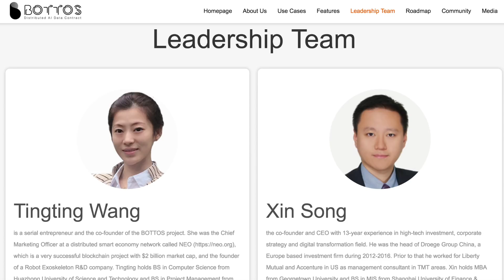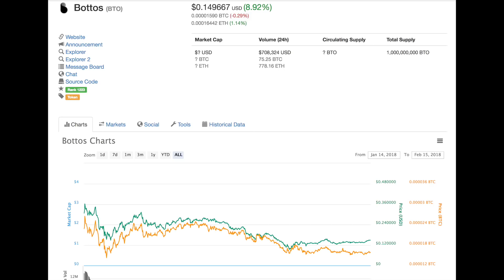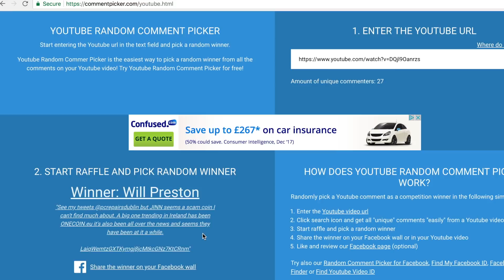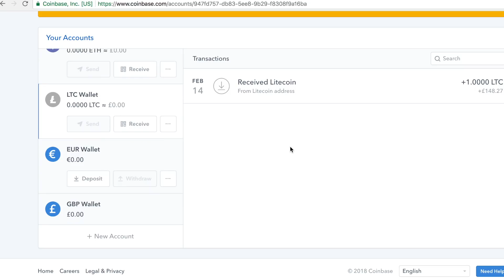What is Bottos? Earn money from Data Sharing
BOTTOS is a decentralised data sharing network protocol based on the Blockchain technology. Using the BOTTOS platform AI product or service providers can obtain specific training data in a more reliable and economic way and the data sharers can declare ownership of the data as a personal asset and then they capitalise this asset via the token reward system and also have better control of the data privacy through BOTTOS' protection mechanism.